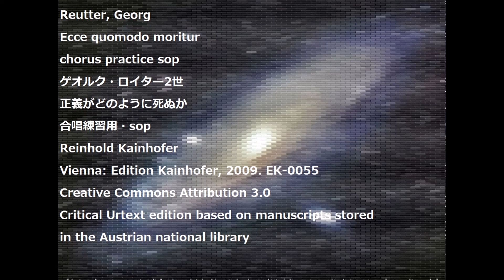Reutter, Georg Ecce quomodo moritur chorus practice sop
Reutter, Georg
Ecce quomodo moritur
chorus practice  sop
ゲオルク・ロイター2世
正義がどのように死ぬか
合唱練習用・sop
Reinhold Kainhofer
Vienna: Edition Kainhofer, 2009. EK-0055
Critical Urtext edition based on manuscripts stored
in the Austrian national library